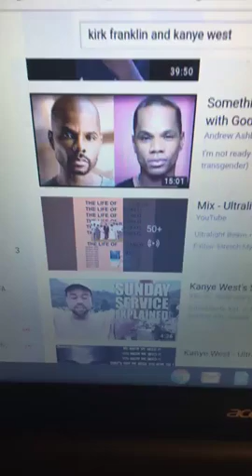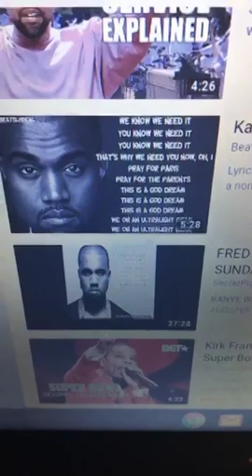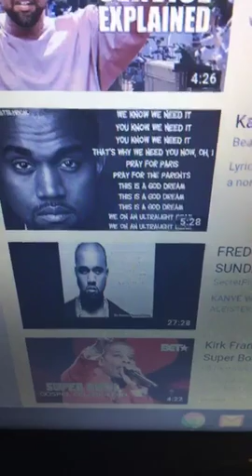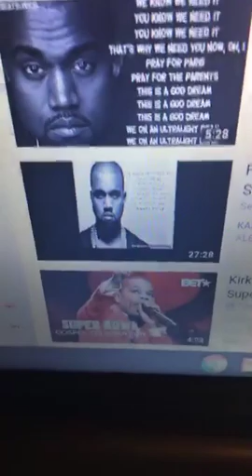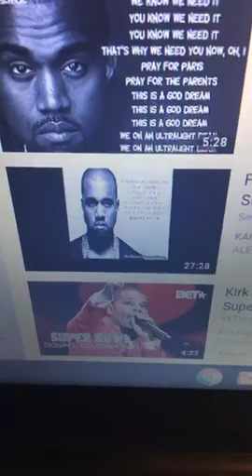KIRK FRANKLIN AND KANYE ARE CLONES BEING USED TO USHER IN ONE WORLD RELIGION THEY ARE PROGRAMMED